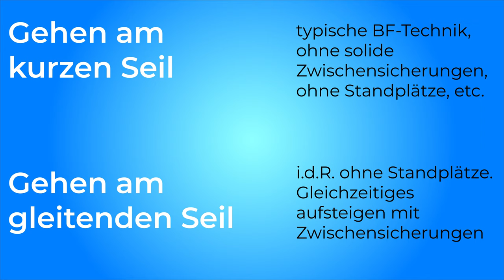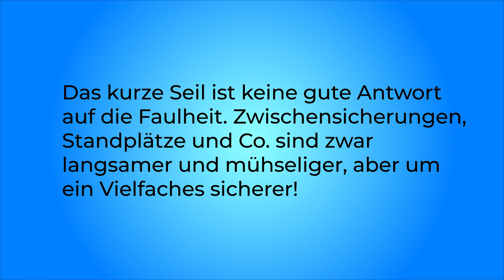DAS KURZE SEIL - Vor- und Nachteile | Hochtouren Grundlagenkurs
Das Gehen am kurzen Seil kann eine schnelle und effiziente Fortbewegungsmethode sein. Aber es gibt einige tückische Dinge!

🔧 Meine Ausrüstung 🔧

Schuhe

Rucksäcke

Technisches

Zeitstempel:

0:00 - Einleitung
0:50 - Das kurze Seil
1:08 - Unterschied
1:43 - Ablauf
2:33 - Voraussetzungen
4:23 - Wichtig
5:34 - Sinn